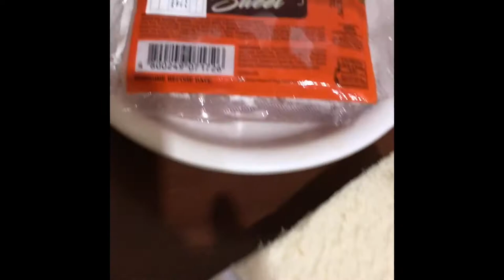Ham and Cheese Pie Recipe | Girlie Licious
Ham and Cheese Pie

Ingredients
Bread
Sweet Ham
Cheese
Bread Crumbs
Egg
Oil